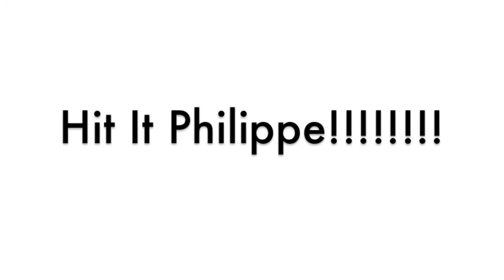OABC - VBS 2011 Big Apple Adventure (long version)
OABC - VBS 2011